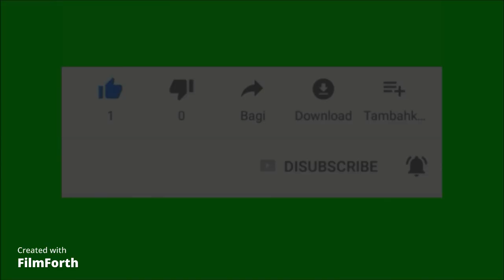Amazing and beautiful roadtrip in Negros Oriental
I upload this video to share to you the beautiful scenery of Negros Oriental